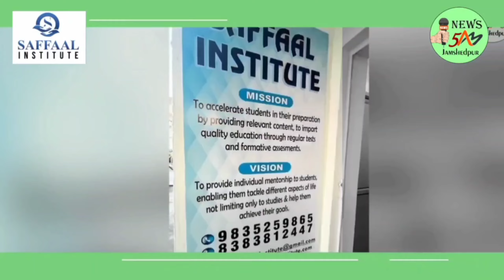JAMSHEDPUR: साकची के आमबागान में बकरीद का बाजार सज गया है। 09/06/2024.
इस बार 13 हज़ार रुपए से लेकर 1 लाख 30 हज़ार रुपए तक में बकरे बिक रहे हैं। आमतौर से लोग 13 हज़ार रुपए से लेकर 15 हज़ार रूपए के बकरे खरीद रहे हैं।
खबर या विज्ञापन के लिये सम्पर्क करें:
साकची के आमबागान में बकरीद का बाजार सज गया है। इस बार 13 हज़ार रुपए से लेकर 1 लाख 30 हज़ार रुपए तक में बकरे बिक रहे हैं। आमतौर से लोग 13 हज़ार रुपए से लेकर 15 हज़ार रूपए के बकरे खरीद रहे हैं। यहां बाजार में इलाहाबाद से भी कई बकरे आए हैं। इसके अलावा टेल्को, मानगो, जुगसलाई आदि जगहों के लोग भी अपने अपने बकरे बेच रहे हैं। मोटे, ताजे और खूबसूरत बकरों की कीमत अधिक है। इनकी कीमत 50 हज़ार रुपए से लेकर 1 लाख 30 हज़ार रुपए तक है। बकरों के वजन के मुताबिक इसका रेट तय हो रहा है। बकरीद 17 जून को है। बकरीद के पहले का यह दूसराआखिरी रविवार है। इसीलिए, रविवार को बकरा खरीदने वालों की काफी भीड़ रहती है और खूब बकरे बिकते हैं।